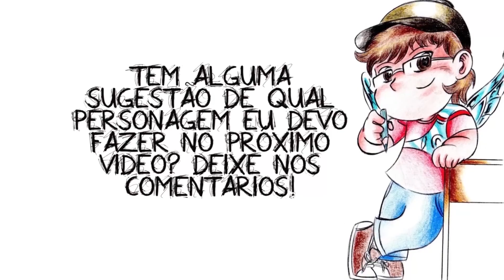Modelando o GÊNIO em massinha! (Aladdin) - Hobby D Mão 004